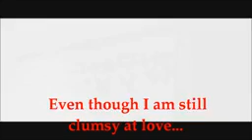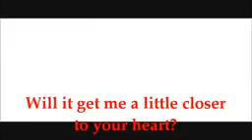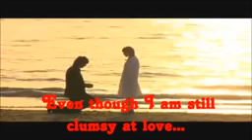BOYS OVER FLOWERS - STAND BY ME ( SUBSCRIBE & LIKE)